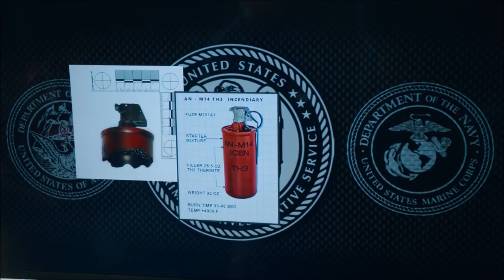NCIS Los Angeles 9x10 - Sugar